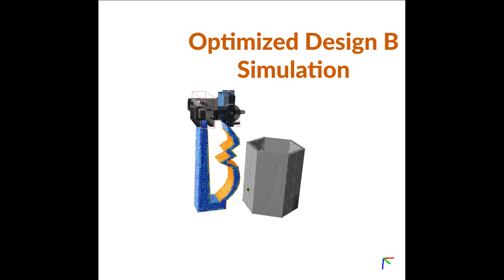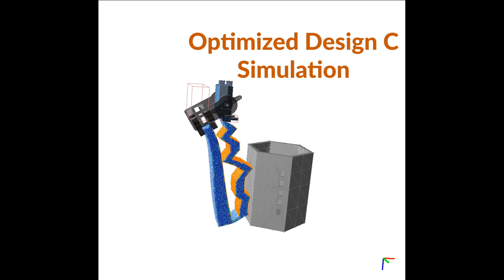Design Optimization of a Soft Gripper using Self-Contacts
Video of experimental results for our work entitled "Design Optimization of a Soft Gripper using Self-Contacts", published in RoboSoft 2024.